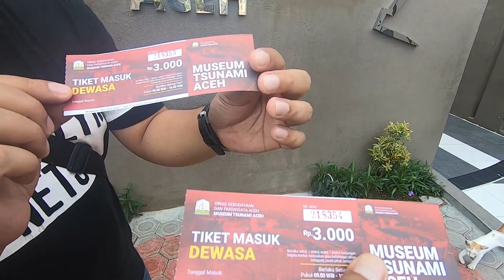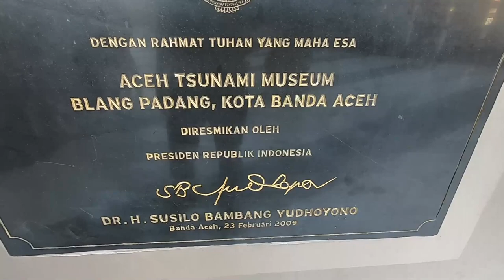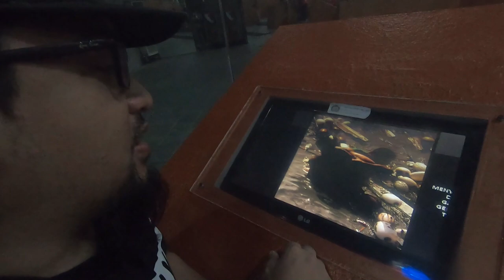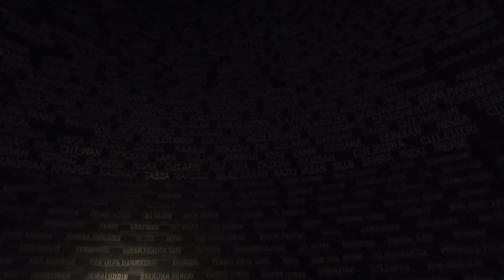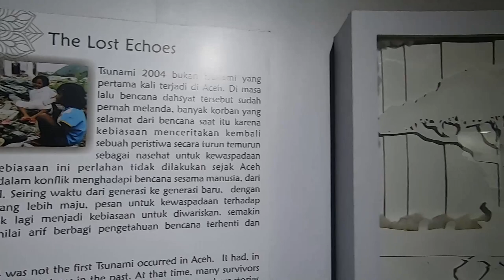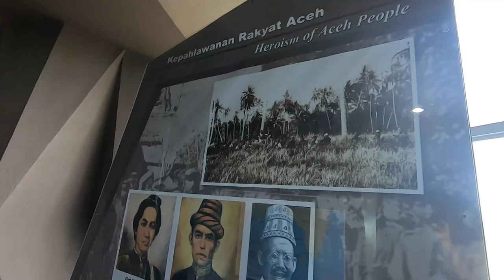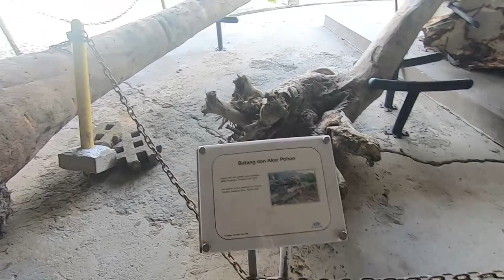Museum Tsunami Aceh .. Vlog Aceh episode 16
Museum tsunami aceh tmpat wajib singgah kalo berada di Aceh.. sini bole tahu sejarah tsunami yang berlaku pada tahun 2004

Lokasi:
Museum Tsunami Aceh
Banda Aceh, Indonesia

jangan Lupa
Support kami